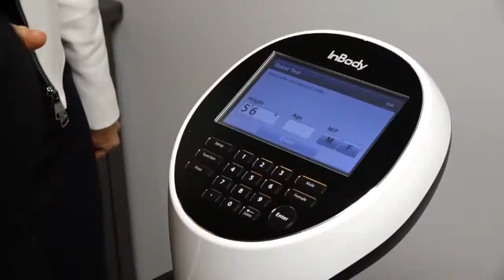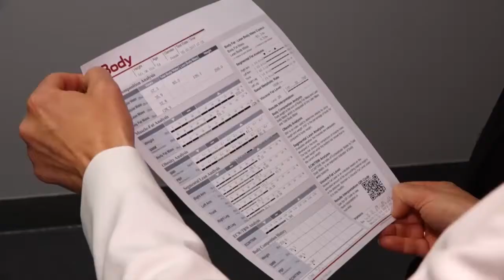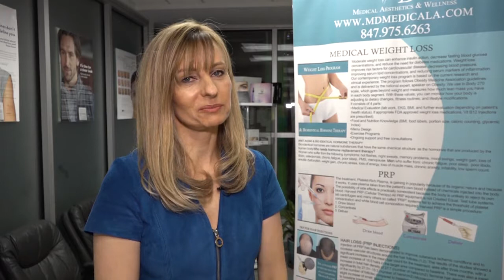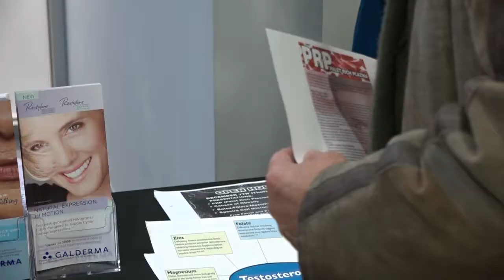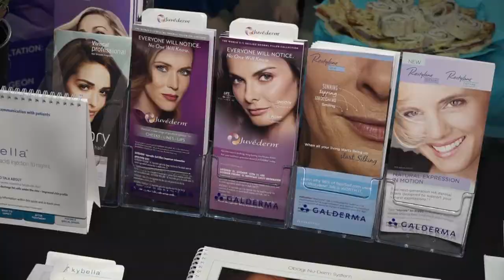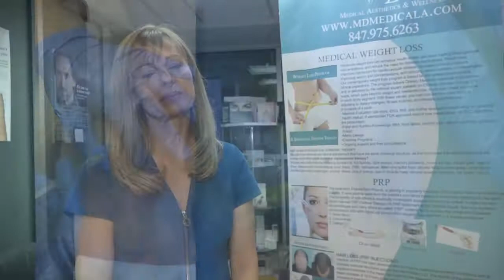Żyj Zdrowo - 2018-01-05 - MD Medical open house 3